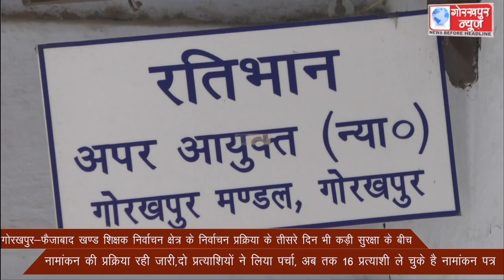गोरखपुर-फैजाबाद खण्ड शिक्षक निर्वाचन क्षेत्र के निर्वाचन प्रक्रिया के तीसरे दिन भी कड़ी सुरक्षा के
गोरखपुर-फैजाबाद खण्ड शिक्षक निर्वाचन क्षेत्र के निर्वाचन प्रक्रिया के तीसरे दिन भी कड़ी सुरक्षा के बीच नामांकन की प्रक्रिया रही जारी,दो प्रत्याशियों ने लिया पर्चा, अब तक 16 प्रत्याशी ले चुके है नामांकन पत्र